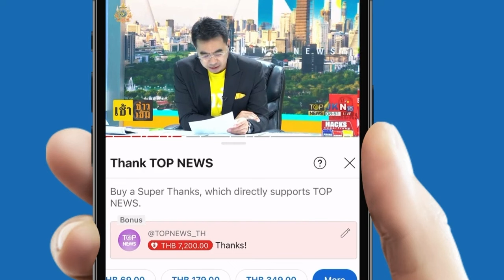"กองทัพอิสราเอล" แถลง "ตัวประกันไทย" 2 ราย ในกาซาเสียชีวิต เร่งช่วยเหลืออีก 6 ราย | TOPNEWSTV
"กองทัพอิสราเอล" แถลง "ตัวประกันไทย" 2 ราย ในกาซาเสียชีวิตแล้ว เร่งช่วยเหลืออีก 6 รายที่ยังไม่รู้ชะตากรรม